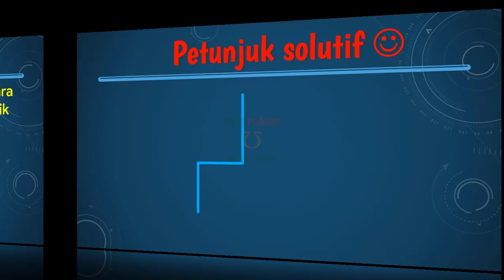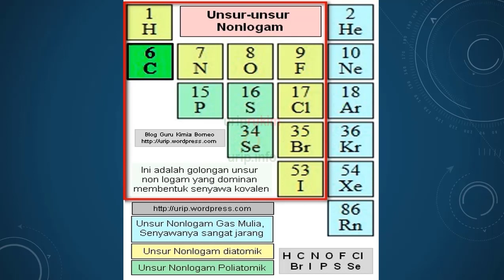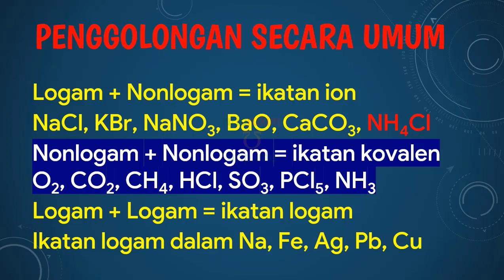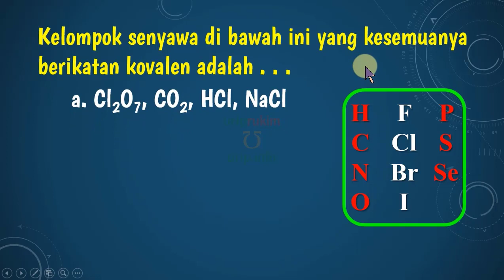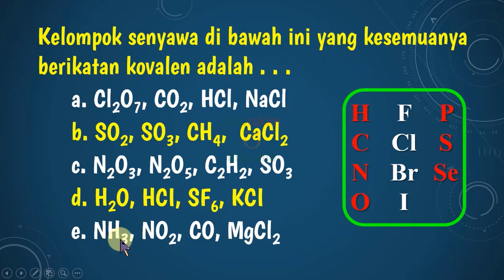Cara Cepat Tentukan Jenis Ikatan Kimia Berdasarkan Rumus Kimia Senyawa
Tips kasar menentukan jenis ikatan kimia dalam senyawa bila diketahui rumus kimia senyawa.
Cukup hafalkan 11 unsur ini maka hampir semua pertanyaan jenis ikatan atau golongan senyawa ion atau kovalen dapat ditentukan dalam hitungan detik